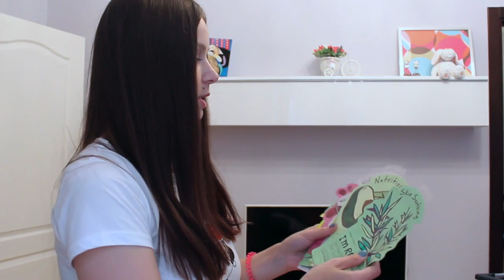Косметика Tony Moly (яйцо,маски, пенка для умываения, тинт)